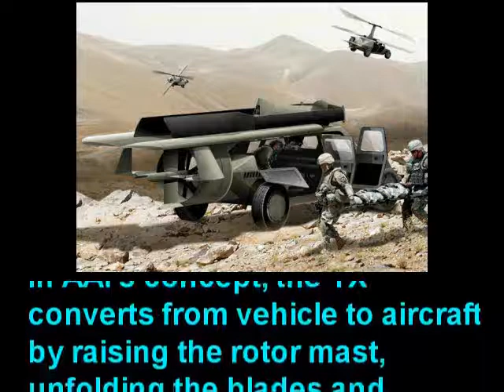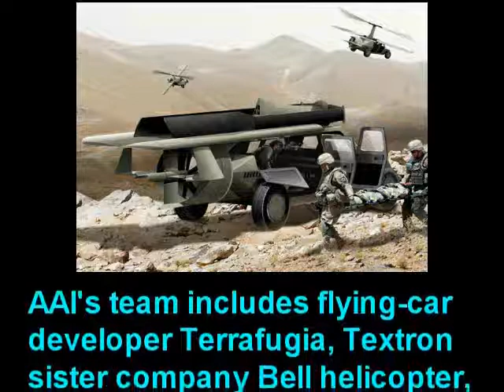TANKS THAT FLY 3: DARPA's AeroJeeps to AeroGavins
USAAF General Henry "Hap" Arnold ordered a "Flying Jeep" in WW2:

U.S. Army Report: "Development and Procurement of Gliders in the Army Air Force 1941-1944"

Von Karman contradicts the Arnold explanation and says it was jealousy after seeing the British Hamilcar glider that could carry a LIGHT TANK, that the USAAF insisted its gliders at least carry a jeep or a towed gun.

Karman also calls on the Airborne to have a folding-wing, STOL observation "grasshopper" plane that could be parachute dropped and even drive itself on roads!

James Bond's autogyro revived by Brit spec-ops pilots

Whirly-wing 1930s protocopter 'ideal' for covert ops

Farnborough Former British Army pilots, drawing on military experience carrying out covert surveillance with secret special-forces units, have decided to revive the autogyro - a long-lost aircraft design of the 1930s, probably most famous for its use in the James Bond movies.

British startup firm Gyrojet is exhibiting its planned designs at the Farnborough airshow this week, and the Reg whirlycraft and spook surveillance desk got the chance to chat with company executives.

Gyrojet's marketing material makes use of several key phrases which ring bells for those familiar with the history of the secret British Army unit formerly known as "14 Intelligence Company", aka "the Det(s)" during its time carrying out clandestine surveillance in the hard areas of Northern Ireland during the long troubles there.

The operators of 14 Int were selected from across the armed forces in much the same way as the SAS recruits, but far less well known even today. Unlike the SAS and SBS, 14 Int recruited women - for the simple and practical reason that it's difficult for an all-male covert ops team not to attract notice among a normal local population.

Though 14 Int operations and training focused mainly on car and foot operations in strongly republican areas, operators also made much use of covert airborne surveillance. An operator would normally be assigned the use of an aircraft from 5 Regiment Army Air Corps, assigned to "Manned Airborne Surveillance".

A helicopter or specially fitted fixed-wing Islander aircraft could lurk miles away, usually so far off that the target individuals would be unaware of its presence. A long-ranging, stabilised imaging scope - often an antitank targeting display pressed into surveillance use in the early days - would be used by the special operator to track a person or car of interest in cooperation with covert ground units.

"A lot of us [at Gyrojet] were formerly with 5 Regiment," says marketing director James Robb. "We're all helicopter or Islander types."

According to Robb, a fixed-wing aircraft such as the Islander can do a good job at manned covert surveillance in open or rural environments. But where it can't sit far away looking at a slant - as where the target is in an urban or built-up area - it must stay within a tightly limited piece of sky overhead so as to maintain line of sight.

As a fixed-wing aircraft can't realistically go much slower than say 50 knots, this means the aircraft is continually making hard turns. This is uncomfortable for the crew, hard on the aircraft, and may mean that the tracking scope can't be held easily on the target. In some locations where there are a lot of obstructions around the place to be watched, a fixed-wing plane simply can't turn tightly enough to maintain line of sight at all.

A helicopter has no such problems, being able if required to simply go into a stationary hover. But helicopters are hugely more expensive than planes, needing complex and expensive transmissions to connect powerful engines to their rotors. Furthermore, constant hovering is hard on a copter. All in all, using helicopters for surveillance is costly and difficult.